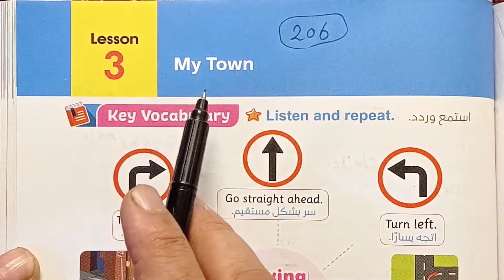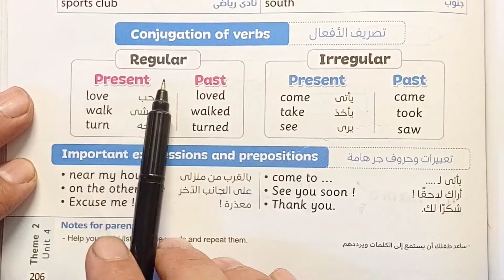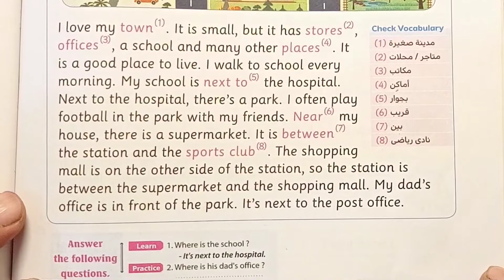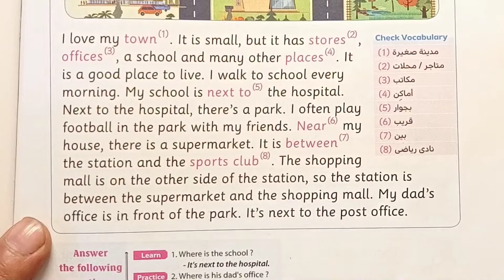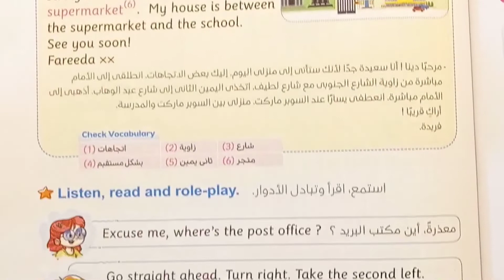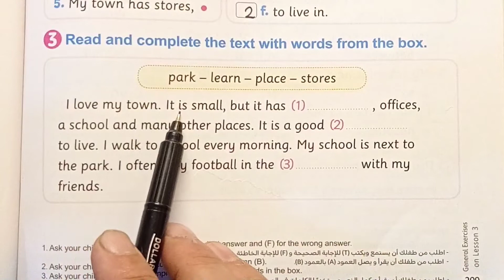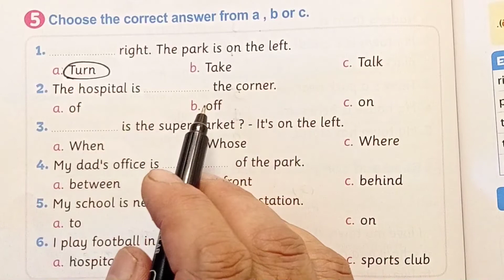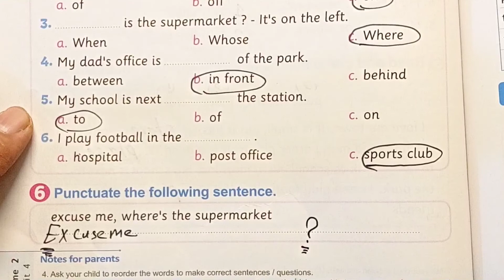قناة السبورة English الصف الرابع الوحده الرابعه الدرس الثالث كتاب المعاصر